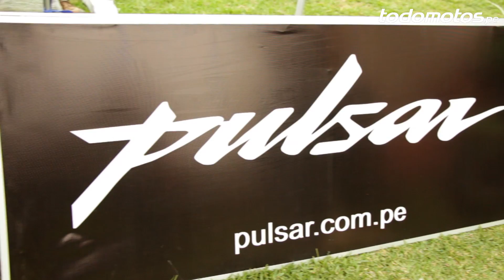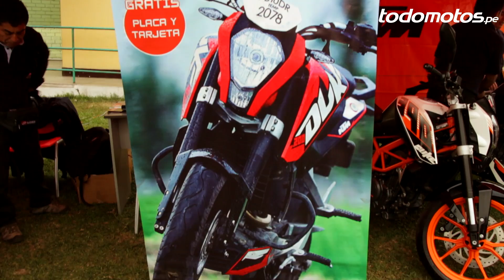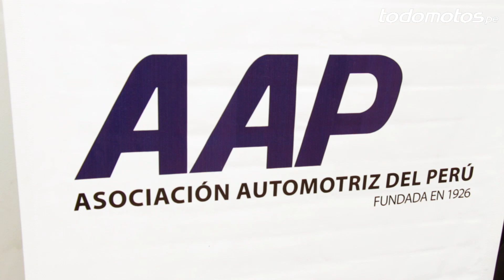Fiestas Patrias APP 2014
Video realizado para Netmedia.
Registro Audiovisual: Gabriel Vallenas.
Edición y Postproducción: Gabriel Vallenas.